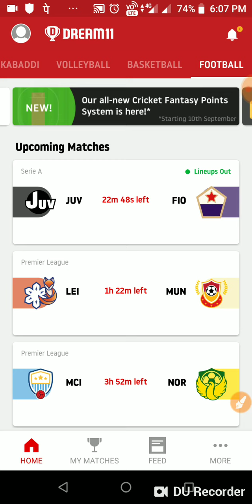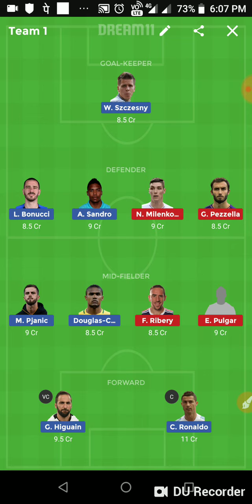JUV vs FIO DREAM11 FOOTBALL TEAM AND PREDICTION | JUV vs FIO DREAM11 TODAY MATCH PREDICTION